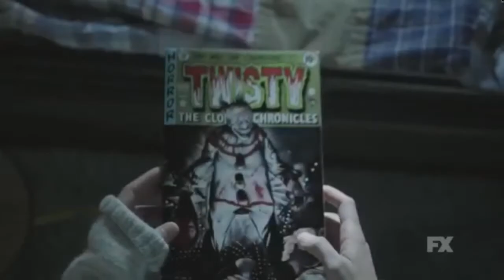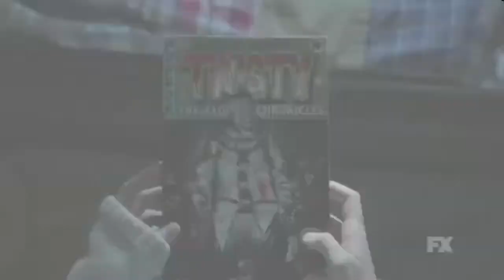AHS CULT ( Reseña )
American Horror Story: Cult (TV Series)aka
Año: 2017
Duración:  60min.
País: Estados Unidos Estados Unidos
Director : Ryan Murphy (Creator),  Brad Falchuk (Creator),  Bradley Buecker,  Liza Johnson, Gwyneth Horder-Payton

DE QUE VA:
Serie de TV (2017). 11 episodios. El argumento de esta 7T comenzará la noche de las elecciones presidenciales de los Estados Unidos de 2016 con la victoria de Trump, pero se centrará en el tema de las sociedades secretas.